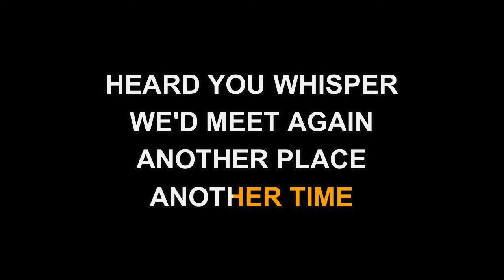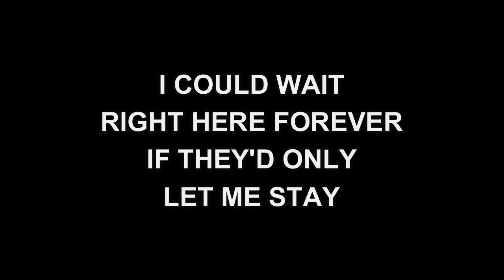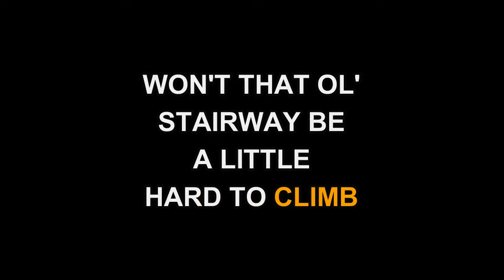Jerry Lee Lewis - Another Place Another Time (Karaoke EZ Sing)